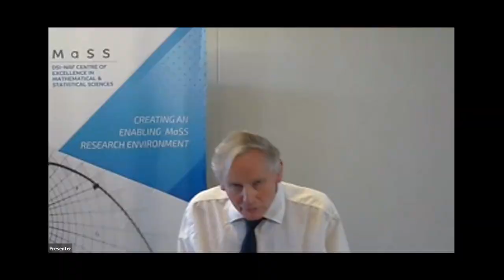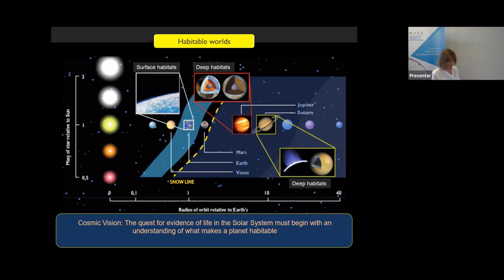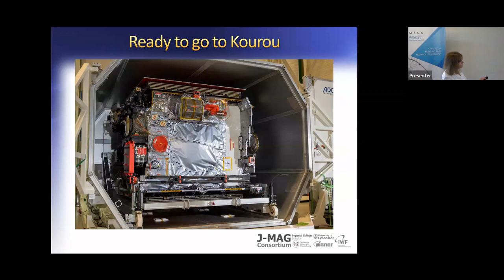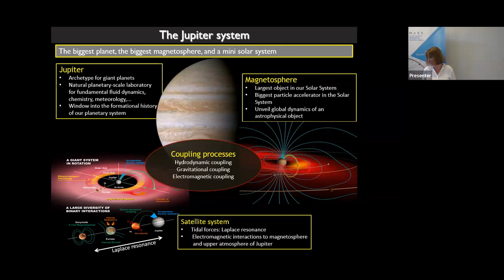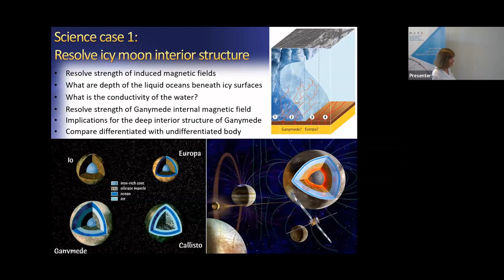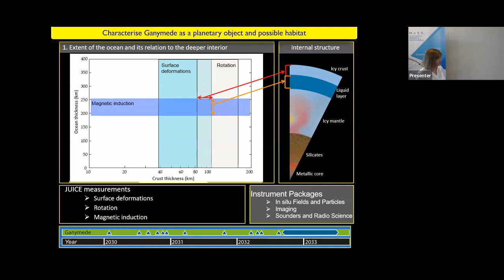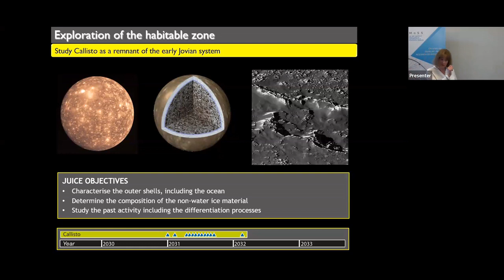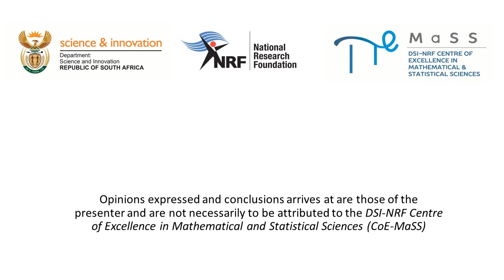Michele Dougherty - JUICE, the European Space Agency Mission to Jupiter and its icy moons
On 14 April 2023, the JUICE spacecraft was successfully launched from Kourou, French Guiana, on an Ariane 5 rocket. Once in the Jupiter system, it will spend at least three years making detailed observations of the giant gaseous planet Jupiter and three of its largest moons, Ganymede, Callis-to and Europa. Iconic missions to the outer solar system like Voyager 1 and 2, Galileo, and Cassini gave us a close look at the giant planets’ largest moons. Once thought of as inactive, cold con-glomerates of ice and rock, we know that these distant moons are planet-like worlds with rich histories. While our search for life in the universe was once restricted to Earth-like planets, with terrestrial atmospheres and surface oceans, such icy moons with potentially habitable under-ground oceans offer new horizons.
Jupiter’s three largest icy moons — Europa, Ganymede and Callisto — all show hints of hosting liquid water oceans beneath their crusts. On Earth, life thrives in the deepest, darkest parts of our oceans near hy-drothermal vents. Could life similarly evolve or survive in the ocean's floors of these moons? The European Space Agency’s boldest mission to date aims to find out.